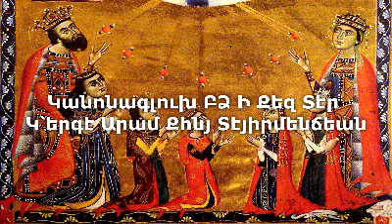#84 Կանոնագլուխ ԲՁ Ի Քեզ Տէր Կ՝երգէ Արամ Քհնյ Տէյիրմենճեան